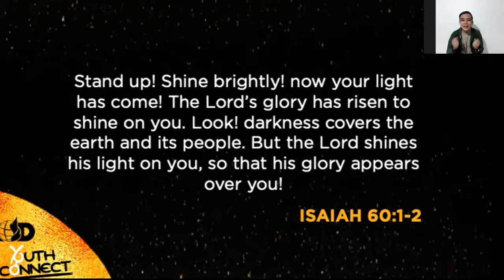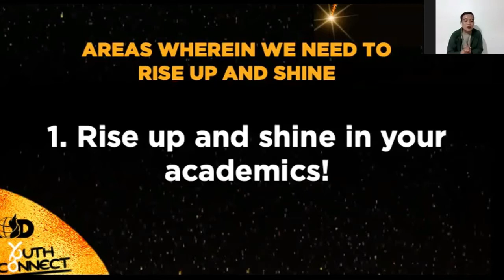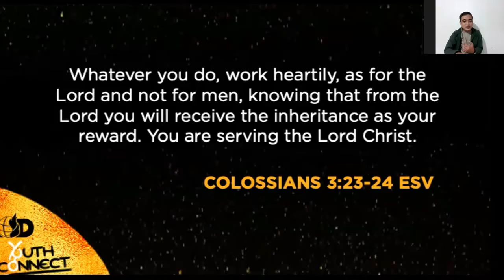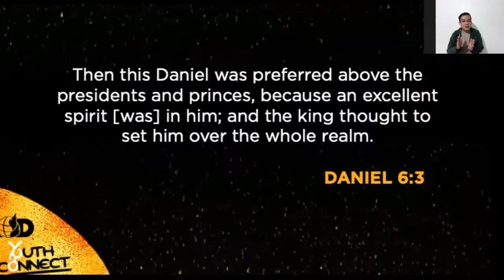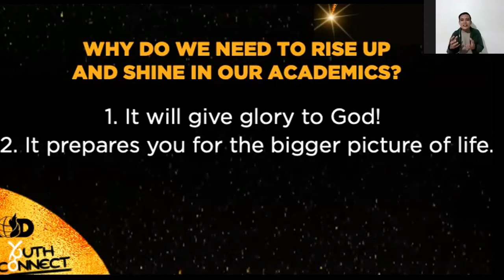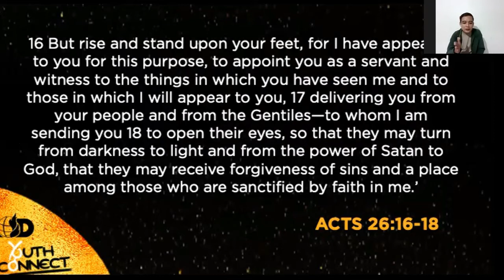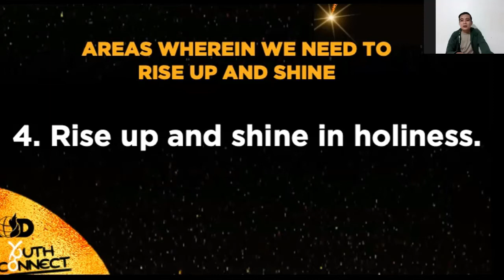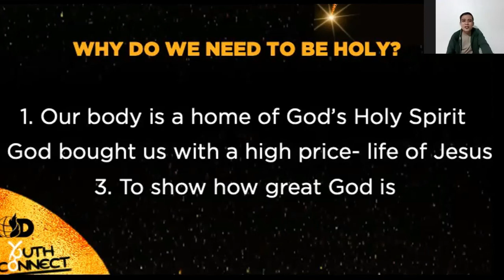RISE AND SHINE [SOD NIGHT] SANDY PADILLA